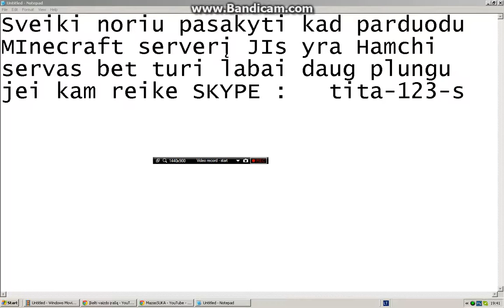Parduodu Minecraft serveri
SKYPE :   tita-123-s